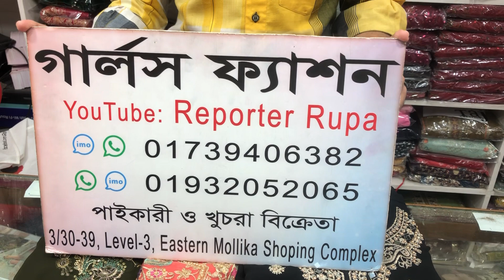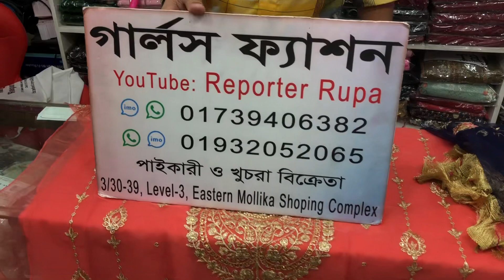2024 রমজান ঈদ পাকিস্তানি পার্টি ড্রেস।।সরাসরি পাইকারী ব্যবসায়ী হতে কিনে নিন / Eid Collection dress